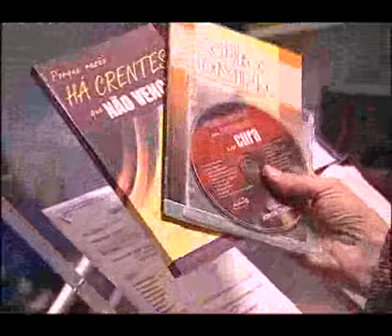espaca mana sem50 direto